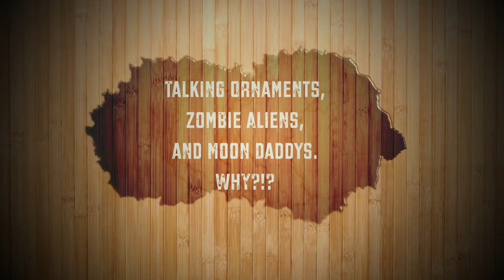Diary of the Involuntary Adventurer Book 1 Interlude: Destiny 2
Talking ornaments, Zombie Aliens, and Moon Daddys. Why?! Many, many, years have passed since Phillip was buried under a pile of rubble, and he is awoken by a strange, floating, talking ornament. What awaits our reluctant hero in this new land?

Destiny 2 OST-Composed by Multiple Artists
Jesus is the One (I Got Depression)-Song by Kenny Beats and Zack Fox